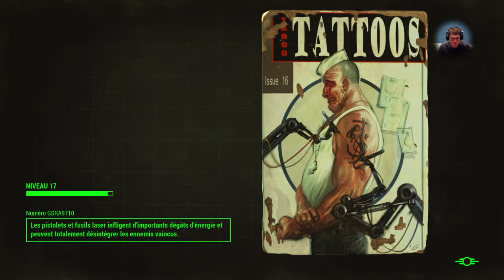Diffusion PS4 en direct de Hedrakk